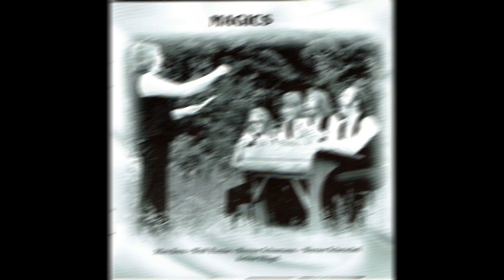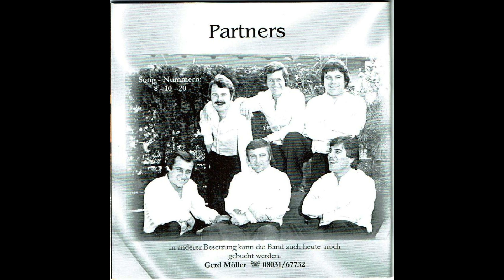damals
Die "damals" produzierte CD mit den  Topbands der 70iger Jahre in Rosenheim und Umgebung
Idee und Video: Max Breu ( da fiddler und I )